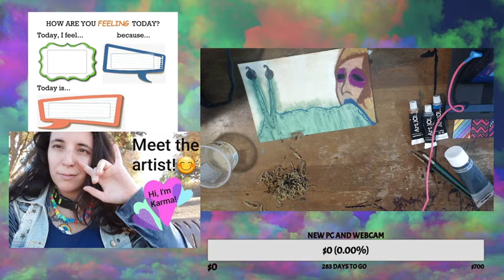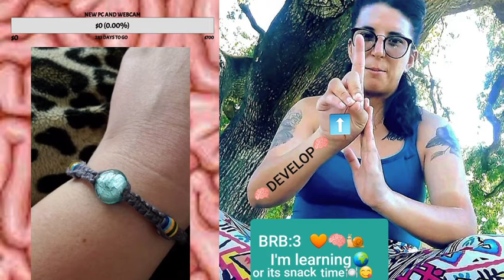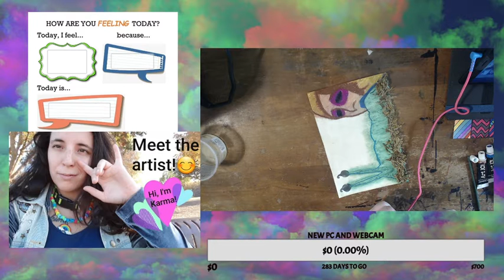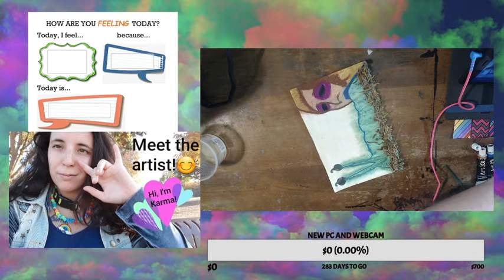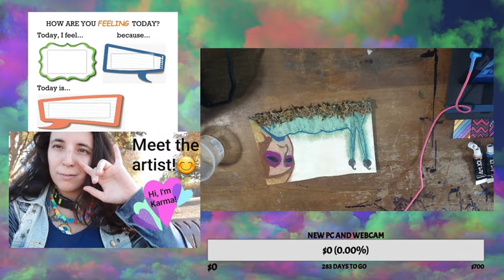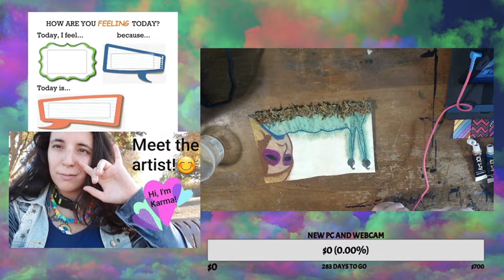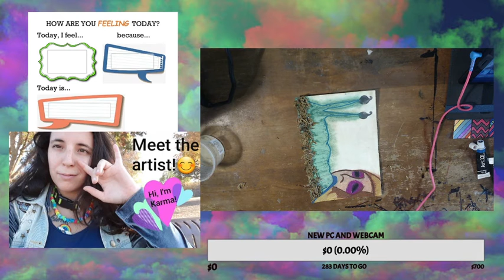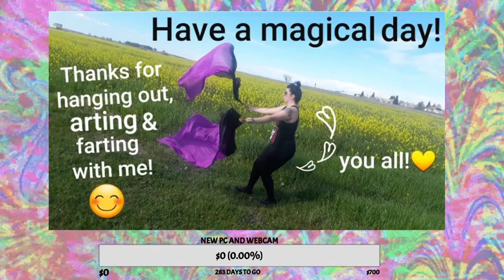Rot Prompt Cross Species ( Part 2)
beyond_goode_karma

goodekindflow